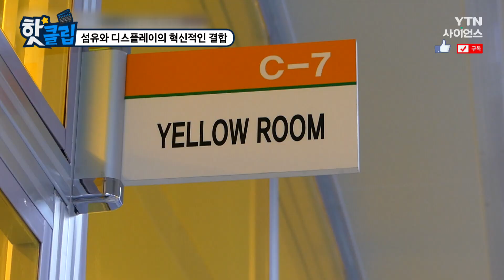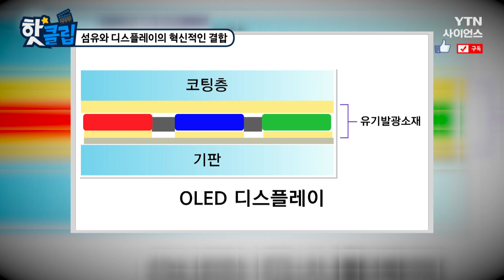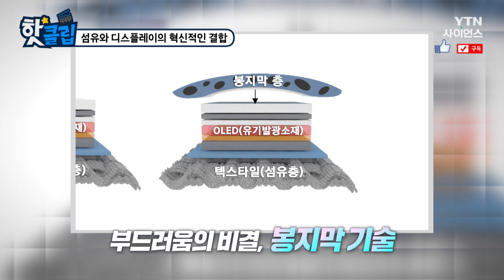[핫클립] 섬유와 디스플레이의 혁신적인 결합 / YTN 사이언스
세상을 보는 창인 디스플레이.
디스플레이의 혁신을 이끌어가는 카이스트 최경철 교수를 만나보았다.
디스플레이와 섬유를 결합하는 연구를 진행 중이라고 한다.